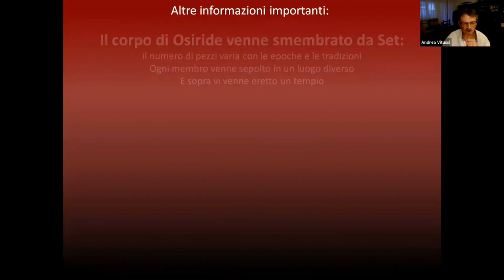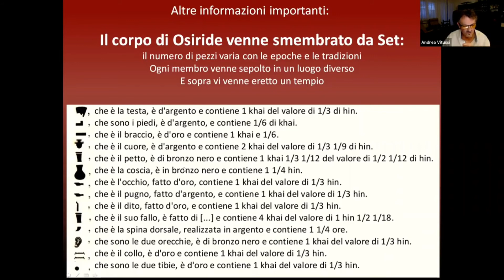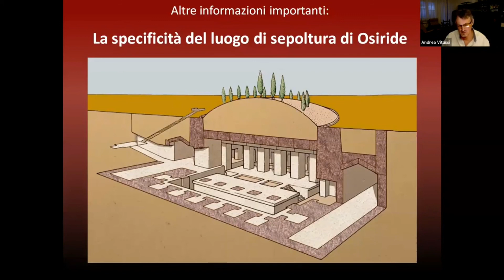OSIRIDE: Simboli e Archetipi | Mitologia Egizia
by: A.Vitussi

storia e mitologia illustrate. iside. i fumetti. mitologia nei fumetti. antico egitto.